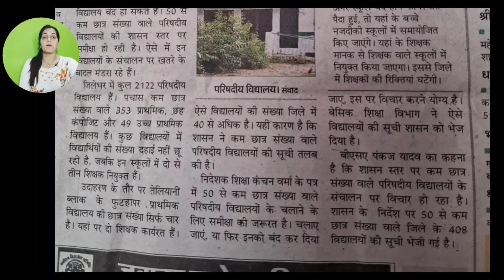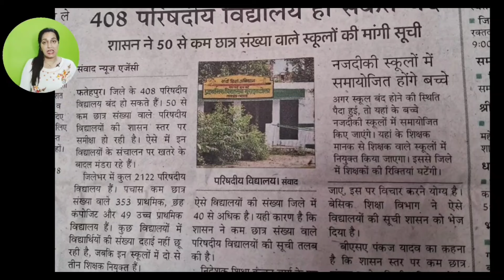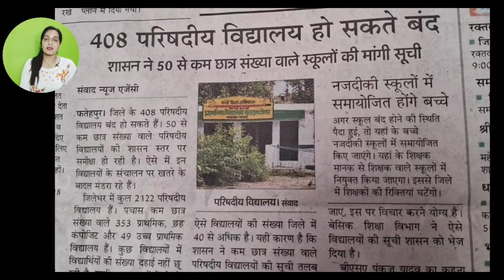कहां है शिक्षक भर्ती। और अब आएंगी भी कैसे?शिक्षक भरती नई नियमावली 2024 | teacher recruitment 2024,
शिक्षक भर्ती नई नियमावली 2024। teacher recruitnment
2024, b.ed वालों के लिए खुशखबरी
New_education_policy_b.ed_rules new education
policy 2024,
Teacher job vacancy:ncte guidelines, Primary
teacher eligibilty 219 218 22, Teacher, Vacancy,
2019, B.ed new teacher vacancy 219, ::bed
eligibilty for upper primary teacher, Btc not eligible
for primary teacher, B.ed eligibility 219:b.ed new
ule, B.ed.pass good news, B.ed primary public
notice in hindi integrated teacher education
programme itep, Teacher job vacancy:bed
admission 219, Ncte guidelines 219:b. ed
candidates new teacher vacancy, बहुत बड़ी खुशखबरी
बी.एड वालो के लि:b.ed newrule, Bed ded news, Ncte
new update 219, 4 years b.ed information, Ncte
guidelines 219:b.ed new teacher vacancy 219,
Ncte guidelines 219:bed eligibilty for upper
primary teacher, बहुत बड़ी खुशखबरी बी.एड वालो के
लि:primay teacher eligibilty 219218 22, :b.ed

teacher vacancy 219, बहुत बड़ी खुशख़बरी बी.एड वालो के
लि.bed eligibity for upper primary teache, बीएड
पास प्रायमरी शि क्षक:primary teacher eligibilty 219
218 22,:bed eligibilty for upper primary
teacher::bed eligibilty for upper primary teacher,
भारत का राजपत्र बीएड़ पास के लिए, Nios d.el.ed
concept, बीएड पास प्रायमरी शि क्षक, Sbj notes:tet
exam, Bed 219 admission, Bed 4 years course, 4
219, Primary teacher vacancy 219, KVs guest
teacher vacancy 219-2, In jan 219 will 75 teacher
vacancy coming, Govt teacher vacancy, Nvs
teacher recruitment 219, Teacher bharti 219,
Teachers recruitment 219, Kvs teacher
recruitment 219, Teacher jobs, Contact teacher
recruitment 219, All india teacher recruitment
219:bed eligibilty for upper primary teacher, Lt
grade exam date news update, Lt grade new exam
date, B.ed eligibility for primary \u26 secondary
school teacher ii btc/ d.el.ed no more 219-2 ii
b.ed 19, B.ed news 219, B.ed eligibility 219:b. ed
candidates new teacher vacancy, Teacher vacancy
219:new teacher vacancy 219, New teacher
vacancy 219 up, New teacher vacancy 219 in
rajasthan, New teacher vacancy 219 odisha,
Dsssb new teacher vacancy 219, 3bihar teacher
new vacancy 219, Railway me teacher ki post 219,
All india teacher recruitment 219:teachers
recruitment 219:techsingh123, Sarkari teacher,
Primary teacher, Interview base vacancy, Teacher
bharti, Upcoming teacher, Teacher vacancy,
Railway teacher vacancy, Ncte guidelines 219:ne০
world tech, Btc \u26 dled finished, Lt grade exam
date 24 june, Lt grade exam date postponed, Bed
students are eligible for primary and upper
primary jurmior eligibifty 218 219, बहुत बड़ी खुशखबरी
बी.एड वालो के लिए, सीधी भर्ती, Wifistudy, Boran si,
Rojgar samarchar, Latest govt job, Sarkari nuckri,
Government job, Tet, Tet exam, Uptet, Kvs, Govt
job, Job for girls, Kvs exam, Tgt, Nvs recruitment
219, Dsssb, Dsssb recruiment 219, Nvs, Kvs
recruitment 219, Al india jobs,
tgt pgt new vacancy 2022,up tgt pgt new vacancy
2022job vacancy 2022,dsssb vacancy
2022,navodya vidyalya vacancy 2022,dsssb pgt
vacancy 2024,nvs recruitment 2022,kvs vacancy

2- BASIC TRIPOD FOR VIDEO RECORDING
3-  Table top mini tripod :-
4- BEST GREEN SCREEN
5- Pen tab for educational videos
6:- mic for voice recording
7:- BASIC CAMRA FOR VIDEO SHOOTING